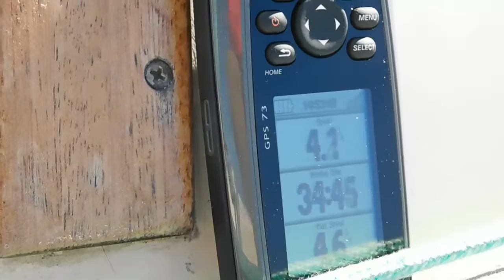Autumn Sailing on Vesper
Autumn sailing on Vesper, our US Yachts US 22, in easterly winds on Lac Deschênes, part of the Ottawa River, on a gorgeous autumn day, 11 October 2020.

This video was made with Kdenlive 19.12.3 running on the Lubuntu 20.04 LTS Linux-based operating system.